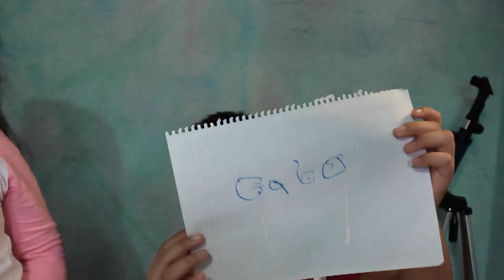RETO SIN MANOS | CHALLENGE | ¡¡¡MIRA EL FINAL!!! | ORI y GABO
Nos unimos al SIN MANOS o NO USO LAS MANOS | CHALLENGE ¿lo lograremos? ¿qué salió mal?

Recuerda seguirnos en Instagram: @oriygabo